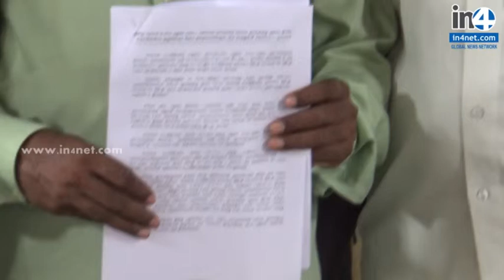IN4 MADURAI - Helped Support the Sagayam IAS Group's Request | In4net